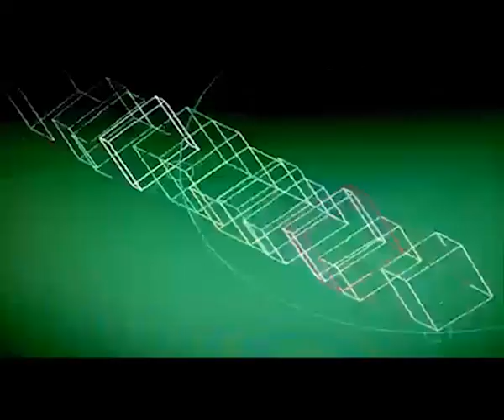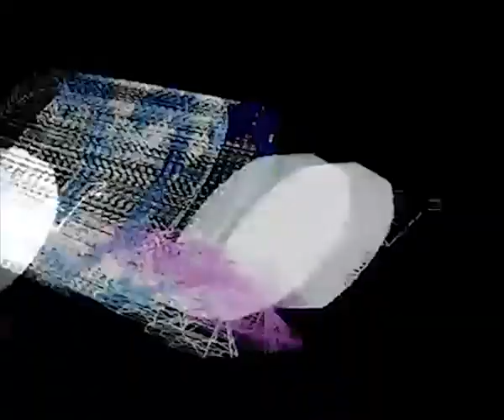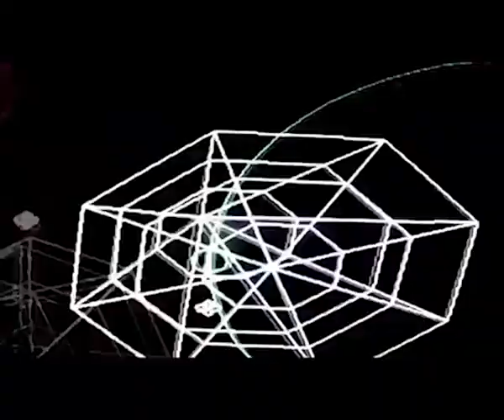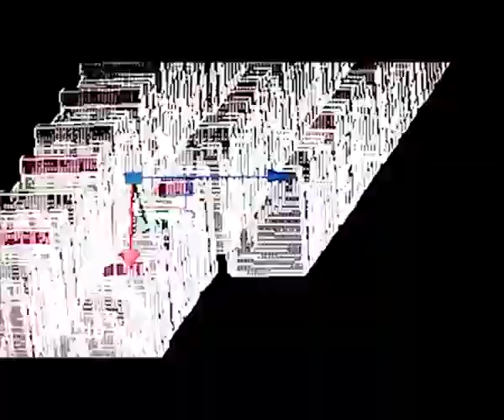R.E.M - Discoverer by SPEEd MiX